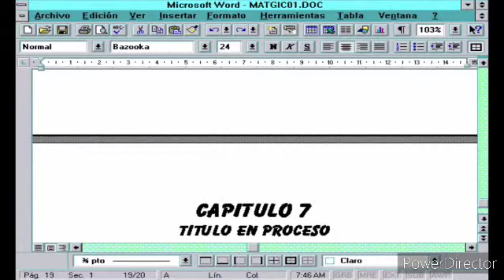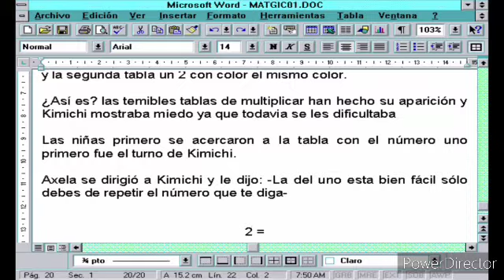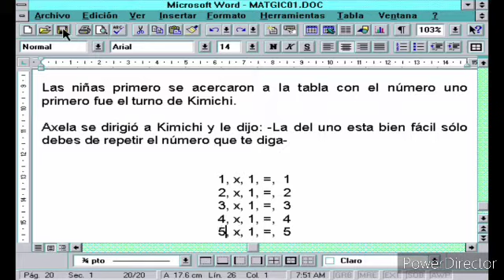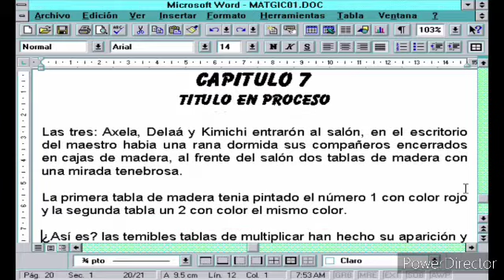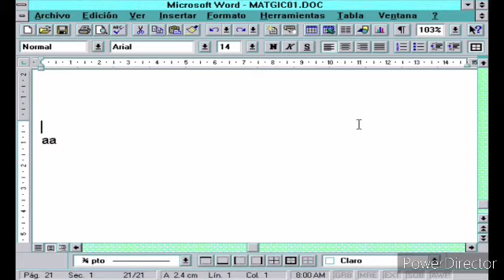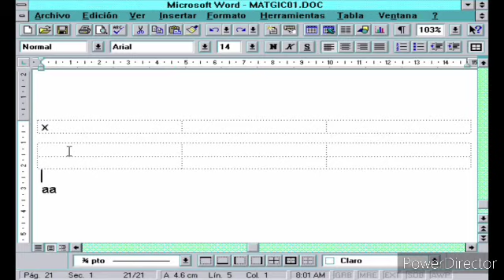BORRADOR 10 PROYECTO GELIS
BORRADOR 10
PROYECTO GELIS

Borrador de un proyecto educativo sin fines de lucro.
PROCESO CREATIVO
1.- Primer borrador se exponen las ideas.
2.- Se revisa y autocorrección de algunos errores
3.- Se puede cambiar lo escrito anteriormente.

Programas usados:

(Un poco de programas retro)

📱Magic DosBox Android

📱 Windows 3.11

📱Block de notas para Windows 3.11

📱 Microsoft Excel para Windows 3.11

Proyecto educativo sin fines de lucro.

Futuras correcciones: